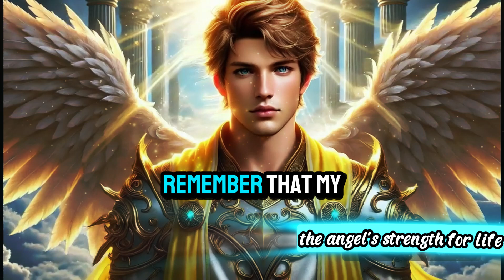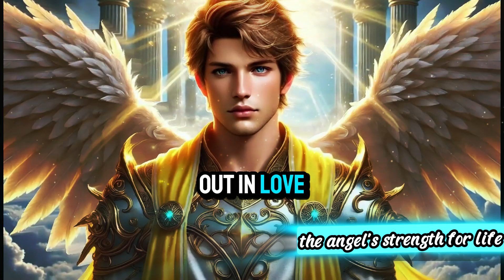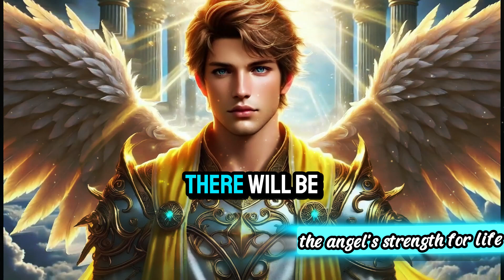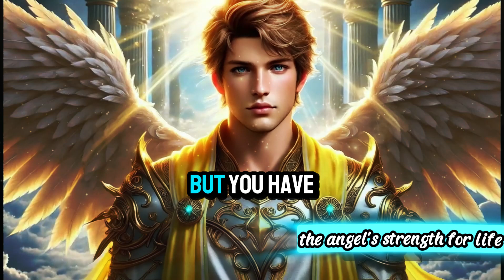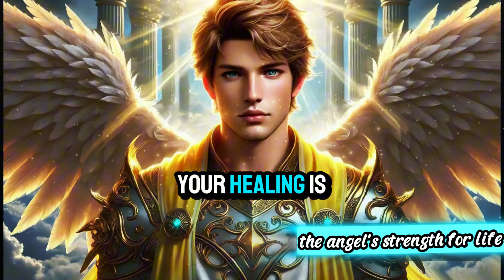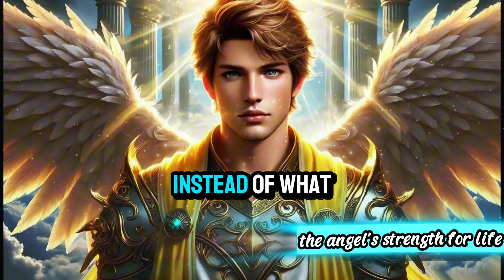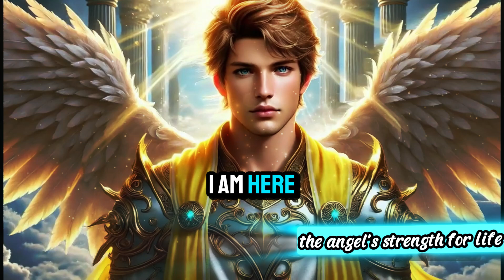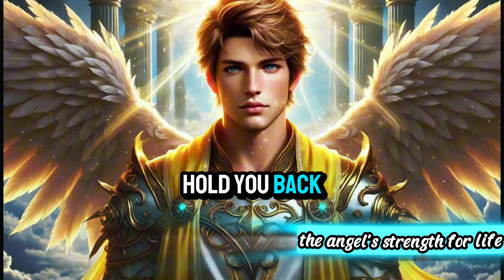I will make sure you succeed ... 🙏🕊️